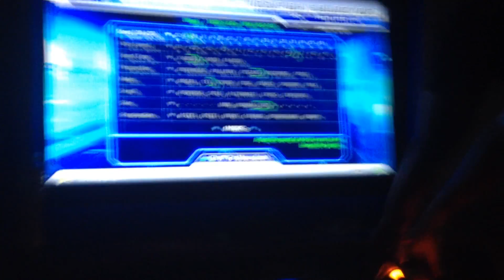Bersoka - Shot the Kishigai [SX 13] (96.47%)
Too hard :(